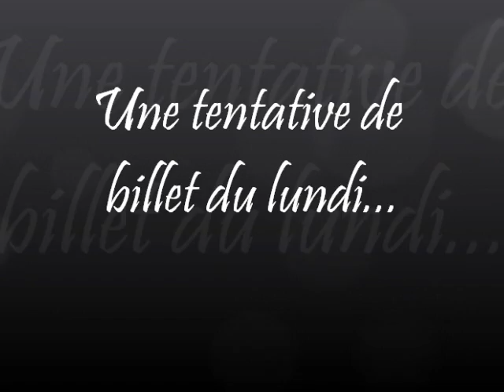blabla du lundi.wmv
billet du lundi qui n'en n'est pas un ...